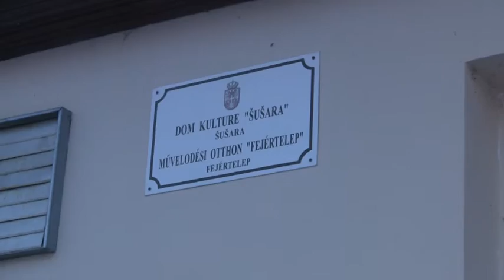Alig háromszázan lakják Fejértelepet